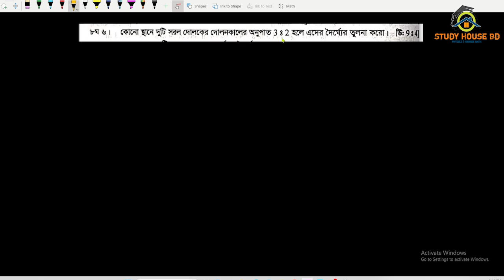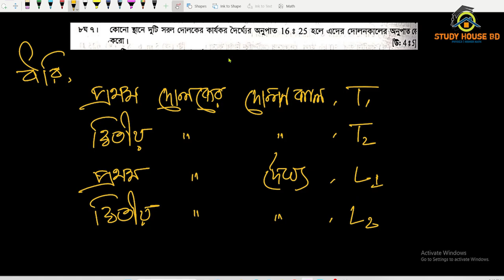HSC || পর্যাবৃত্ত গতি || d-5-8 || chapter 8 || HSC Physics 1st Paper Chapter 8 || গাণিতিক সমস্যা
This video represents Mathematical Problems of HscPhysics, 1st paper chapter 8